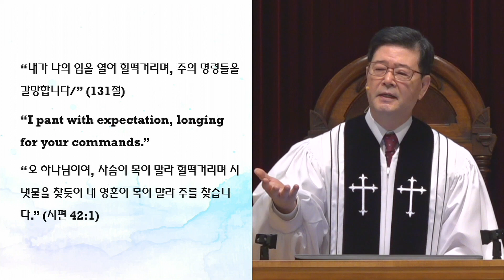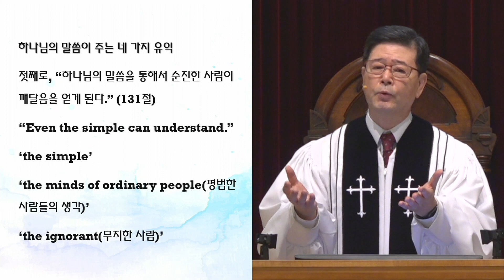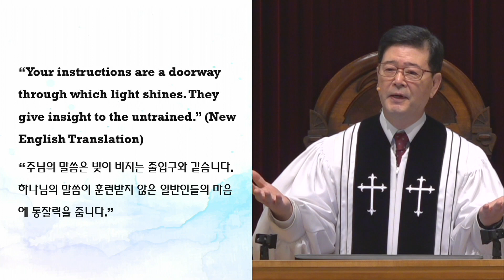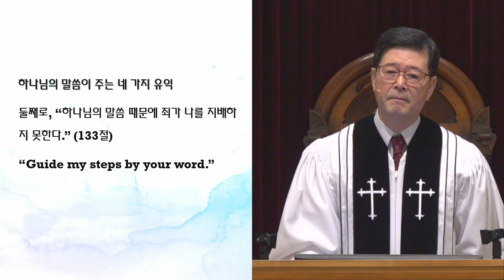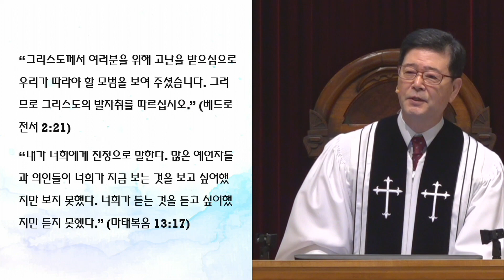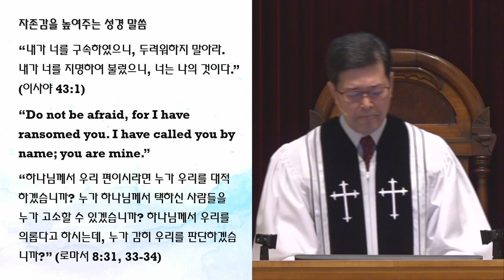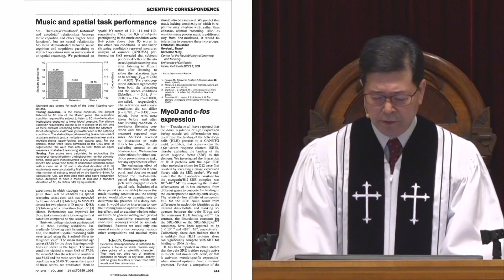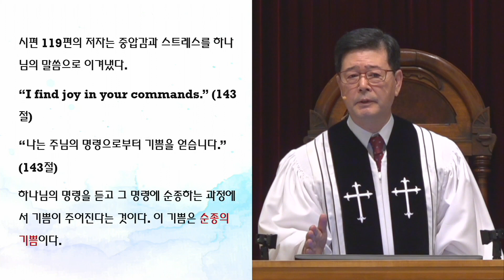[3/6/2022] FKCC 주일 설교 - 어려움과 걱정이 나를 억누를 때 (As Pressure And Stress Bear Down On Me)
어려움과 걱정이 나를 억누를 때 (As Pressure And Stress Bear Down On Me)
김태환 목사